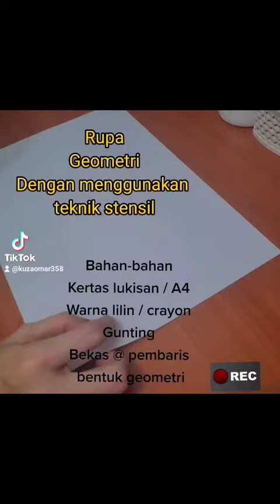Rupa..geometri tahun 1